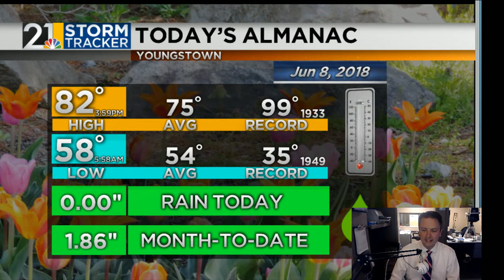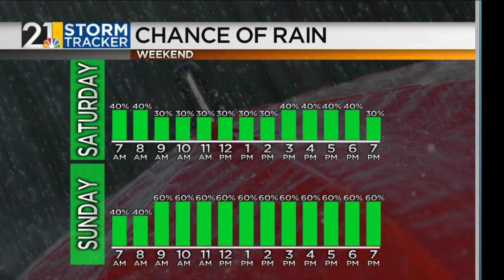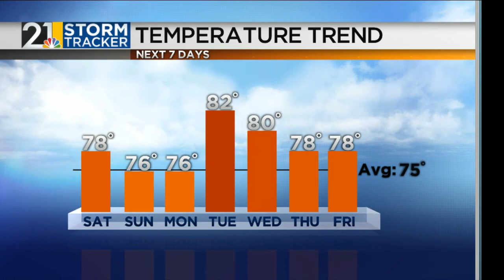Weather For Weather Geeks June 8